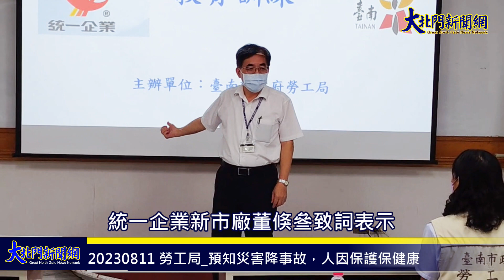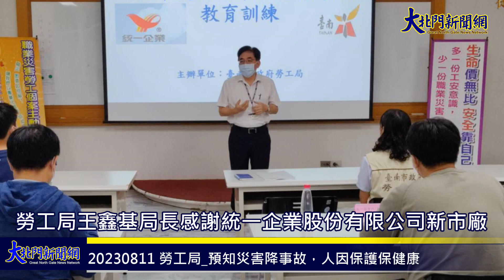20230811 勞工局 預知災害降事故，人因保護保健康—大北門新聞網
臺南市政府勞工局於105年成立「新安樂活安衛家族」，由統一企業股份有限公司新市廠作為核心企業擔任家族「領頭羊」的角色，這是統一企業在臺南市內成立的第二個安衛家族，以「大廠帶小廠」的方式來協助家族成員改善工作環境，透過「母雞」帶領「小雞」的概念以及教育訓練，使家族成員執行職業安全衛生工作之人員，能夠更充分瞭解預知危害訓練的重要，來維護職場的安全，建立更完善的職業安全衛生體系，保障每位勞工安全，以實現黃偉哲市長建構「希望家園」的施政理念。

    本次教育訓練，上午課程「機械設備災害預防及實務分享、科技防災」是由南區職業安全衛生中心蔡建成簡任技正授課，講師由近幾年職災統計製造業災害類型說起，舉例說明災害的改善方法與預防措施，另外也就職業病的鑑定與預防做說明。下午課程「中高齡勞工人因工程與健康危害預防」由陳亮尹檢查員擔任授課講師，首先陳檢查員就國內產業結構與社會環境變遷說明，勞動力逐漸「高齡化、少子化」、新興職業疾病增加，做好「危害辨識及評估」，透過「作業環境改善」及「健康保護」，確保每位勞工退休後回到家裡也可以健健康康的經營人生第二春。

    勞工局王鑫基局長感謝統一企業股份有限公司新市廠，善盡企業社會責任，長期擔任家族核心企業的角色，建構完善的職業安全衛生環境與文化，勞工是公司的重要資產，每天有三分之一的時間在工作，保護這些人力資產的安全與健康更是責無旁貸，在長時間的經驗累積與落實下，進而達到降低職業災害的發生與促進工作者安全及健康。